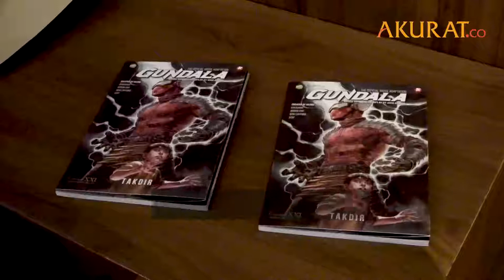Setelah Film, Kini Gundala Rilis Komik Terbaru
Film laga superhero Gundala, resmi tayang serempak di bioskop pada Kamis (29/8) Tak berhenti di film saja, komik Gundala versi terbaru pun dirilis juga Komik tersebut dirilis oleh pihak Elex Media Komputindo bersama Cinema XXI, Kamis (29/8) Versi klasiknya dibuat oleh Hasmi Suraminata, sedangkan versi teranyar digarap oleh Oyasujiwo Komik versi terbaru ini diadaptasi dari skenario Joko Anwar selaku sutradara film Gundala

NASKAH: Risma, Aziz | VIDEO EDITOR: Ahmad Rohaefi | Agustus 2019